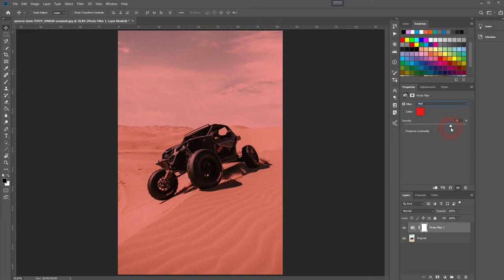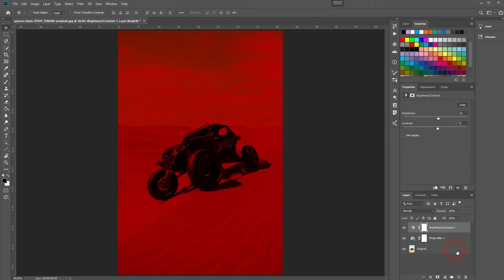Red Photo Filter in Photoshop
In this tutorial I'll show you how to create a red photo filter in Adobe Photoshop.